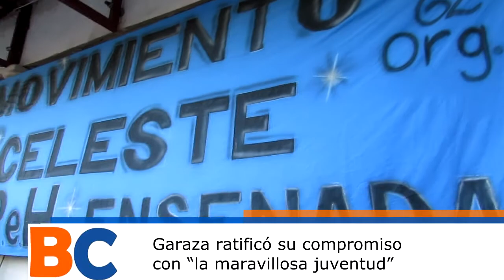Ramón Garaza habló con la juventud de Berisso